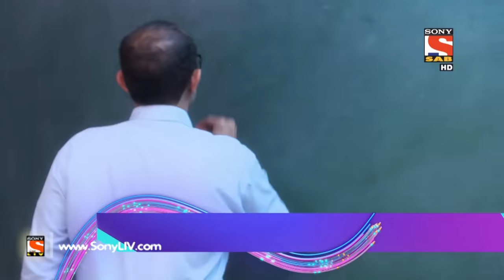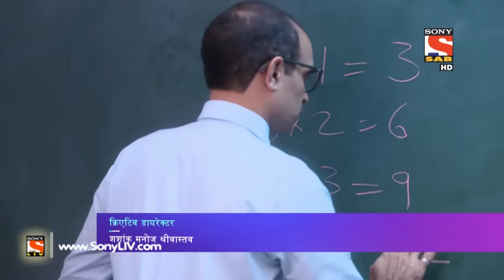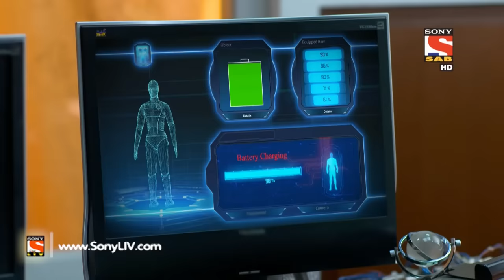Y.A.R.O Ka Tashan - यारों का टशन - Episode 35 - 12th September, 2016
Yaro introduces himself to his class teacher. Later, Yaro calls Bina and informs her that he is enjoying his first day in school. Yaro’s fails to recharge himself on time.

This show picturises the essence of friendship. Mr. Agrawal who was a robotics professor invents his own child in the form of Y.A.R.O who will be the Robot with feelings. He has placed an artificial heart in Yaro, because of which Yaro can feel emotions too. Yaro also has superpowers which he understands slowly. The scenario gets spiced up when Yaro meets his new neighbors Amar, Prem & Shilpi. Initially they are unable to understand why this guy has been named as Yaro and why does he acts like a robot? This neighbor Trio gets happy after knowing that Yaro is basically a robot but his heart is as pure as gold and filled with innocence. Yaro and the trio become best of the friends & the flat becomes their den of naughty activities. An Emotional Robot - Yaro  learns the new lessons about life, love and above all humanity and here starts the real Journey of Yaro with his friends. A journey called ""YARO KA TASHAN"".